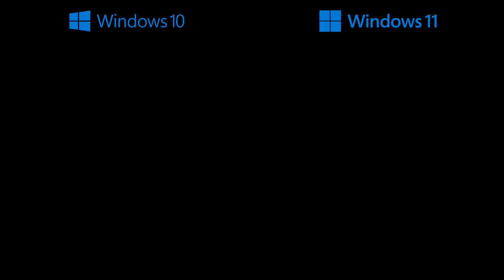Is Windows 11 Best for Gaming ?? Windows 10 vs Windows 11 Gaming Benchmark Test | RTX 3050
HI GUYS
In this Video We are comparing FPS of GTA 5 AND RDR 2 in Windows 10 and Windows 11
All the apps and Windows is up to date version to get better results.
And what you've noticed Which windows is best for gaming??  let me know in comments section